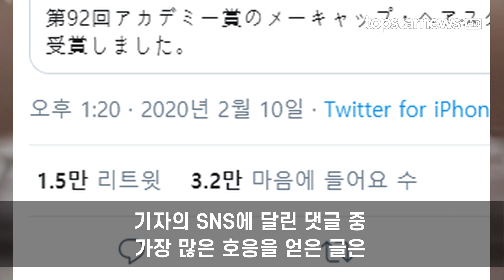아카데미 시상식에서 일본에게 빅엿 먹여 난리났던 영화…자아비판하기 시작한 일본반응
아카데미 시상식에서 일본에게 빅엿 먹여 난리났던 영화